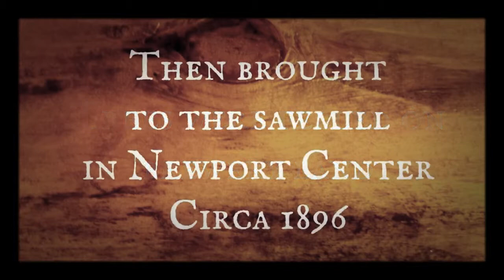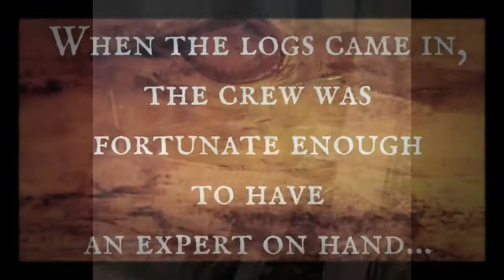Kingdom Brewing Renovation